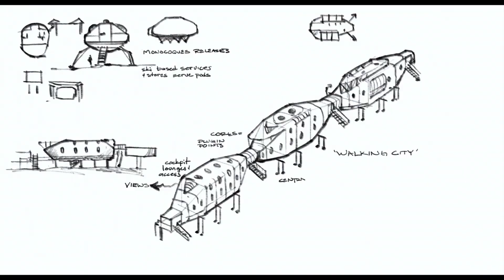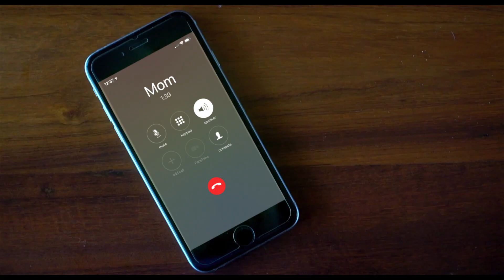Dónde estás, Bernadette - Trailer español (HD)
Dónde estás, Bernadette - Trailer español (2019)

Sinopsis: Bernadette Fox es una exitosa mujer de Seattle que lo tiene todo: un marido fiel y una hija brillante. Cuando desaparece inesperadamente, su familia se embarca en una emocionante aventura para resolver el misterio de a dónde podría haber ido

Reparto: Cate Blanchett, Kristen Wiig, Billy Crudup, Judy Greer, Laurence Fishburne, Troian Avery Bellisario, Jóhannes Haukur Jóhannesson, James Urbaniak, Zoe Chao, Claudia Doumit